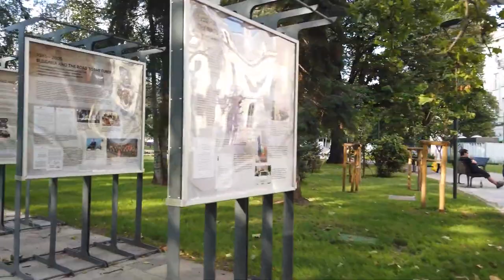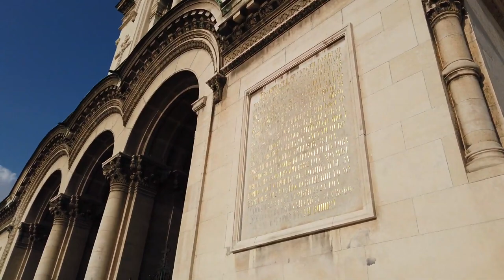***** Walking in SOFIA ***** Bulgaria 🇧🇬 *****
Sofia (София) is the capital and with 1.2 million people also the biggest city of Bulgaria.